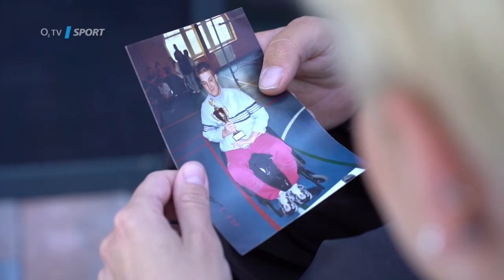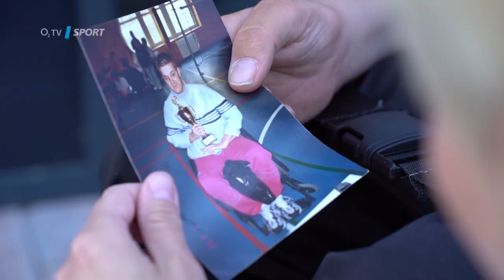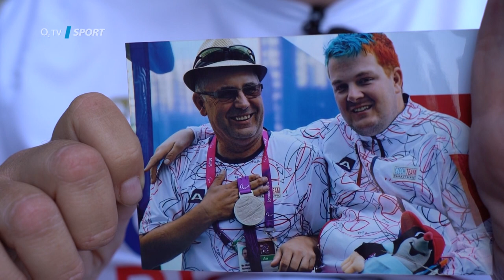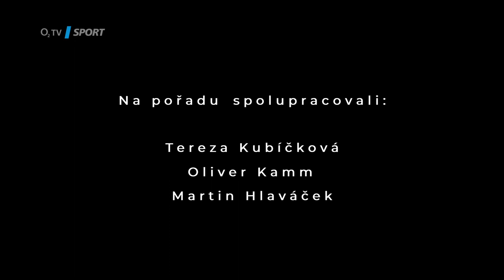David Drahonínský v Handi Talks Terezy Kubíčkové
Vrátil se domů unavený z tréninku a šel spát. V náměsíčnosti pak vypadl z balkonu ve třetím patře. Šance na přežití: pět procent. O pár let později si na krk pověsil zlatou paralympijskou medaili. Lukostřelec David Drahonínský a jeho příběh v Handi Talks Terezy Kubíčkové.